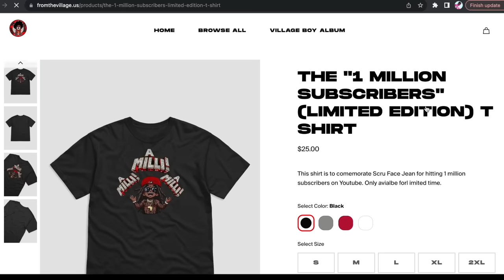JID GOT ME EMOTIONAL "Kody Blu 31" (Music Video Reaction)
JID GOT ME EMOTIONAL watch rapper Scru Face Jean react to JID - Kody Blu 31 (Official Music Video)